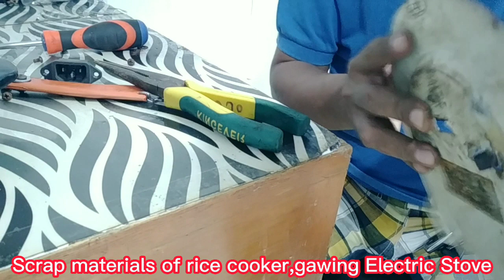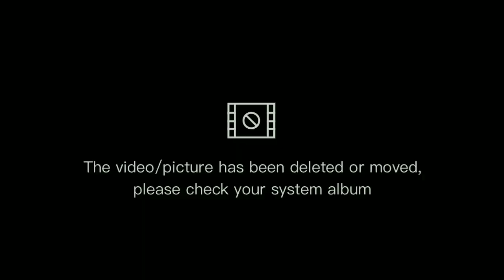How to make Electric Stove by using scrap materials of rice cooker